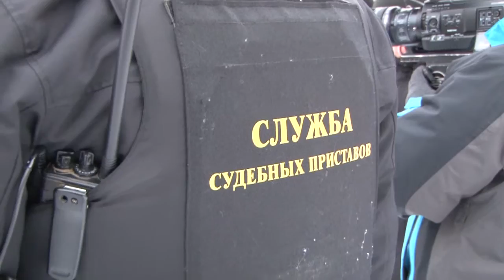Незаконная постройка на проезде Котовского будет снесена